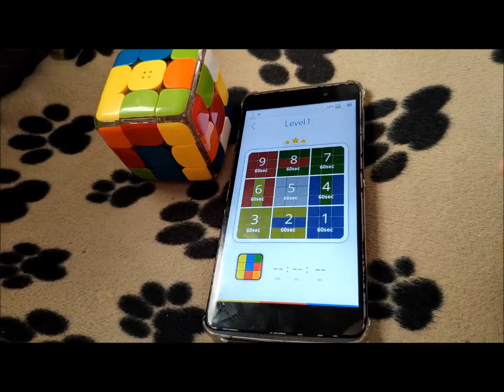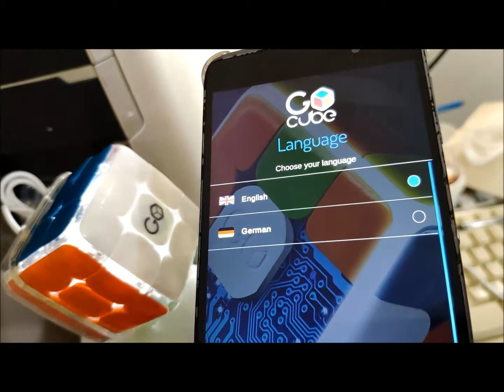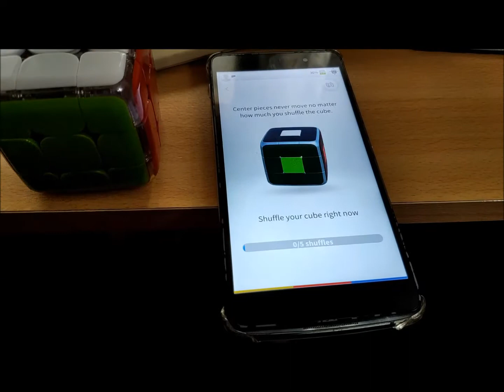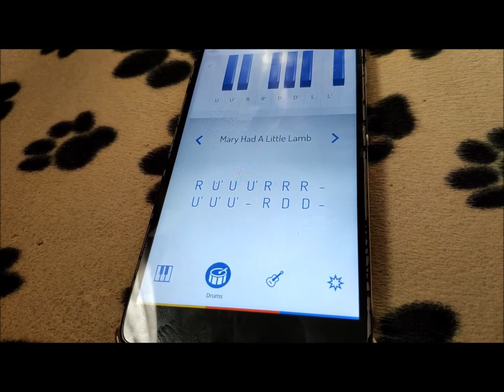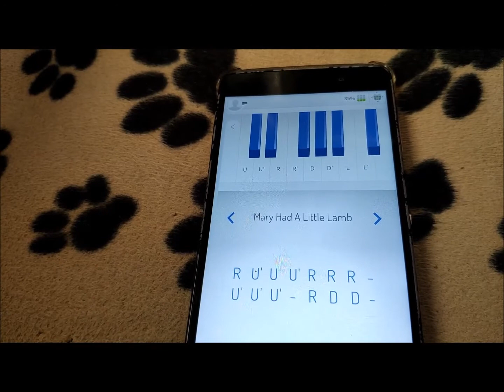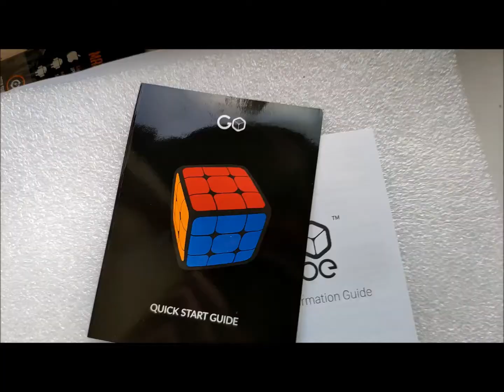GoCube Edge *Walkthrough* - Gadget Explained Extended Unboxing